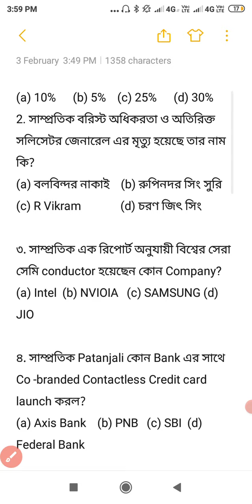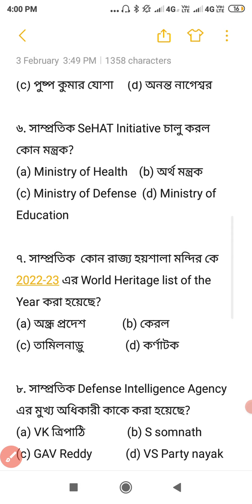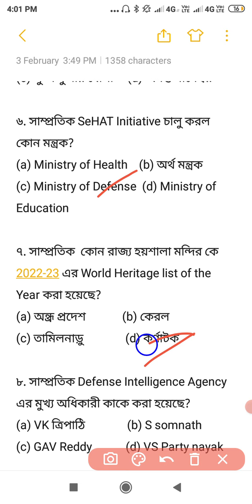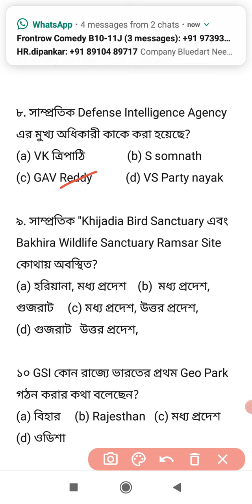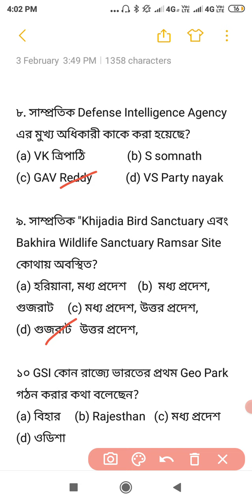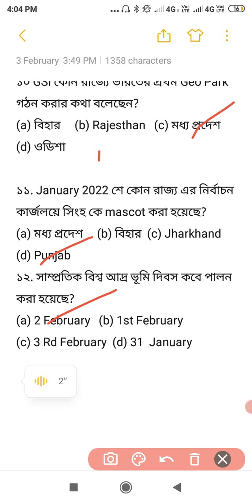Current affairs Bengali 3rd February 2022 Latest Multiple type Question and Answer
This video I share top Current affairs 3rd February 2022  in Bengali Language if Need more regular Video please stay tune Ahir educational siksha mantra for govt job.